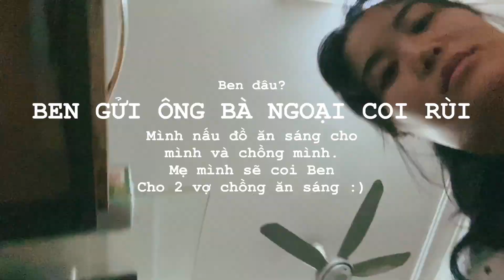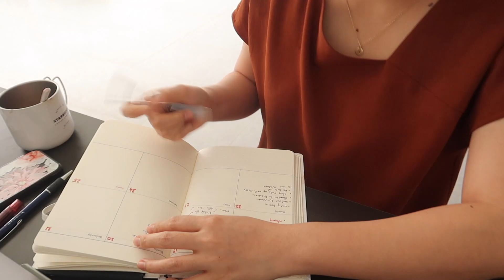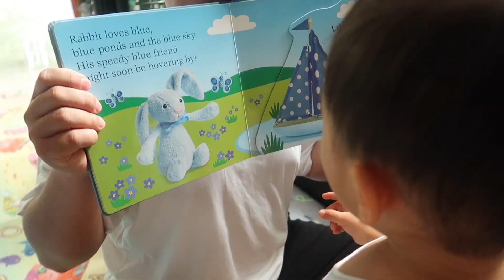Nhật ký giãn cách - 1 ngày của mình ở nhà | LAN ANH ♡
Các bạn ở nhà sao rùi 🥺🥺 cảm thấy may mắn khi vẫn còn được làm việc, sống vui vẻ hạnh phúc bên gia đình các bạn ạ. Hi vọng mọi người sẽ tích cực hơn sau video này nha ❤️

Morning Routine
⇢ uống Hà thủ ô - cái này đang test được 10 ngày thui để uống hết 30 ngày mình review sau nhá
⇢ nồi chiên không dầu (nên có nhá) :

Lancome Advanced Genefique (hôm nay brand day đang có khuyến mãi á mọi người)

Son Dior tattoo màu 541 + son dưỡng Dior Lip glow màu 20

⇢ Đồ tập mình mua ở HM

    ❍ TOOLS
⇢ Camera : Panasonic G85
⇢ Edit : Final Cut Pro X

My Castle’s Address:
© Bản quyền thuộc về LA's Little Castle
© Copyright by LA's Little Castle ☞ Do not Reup